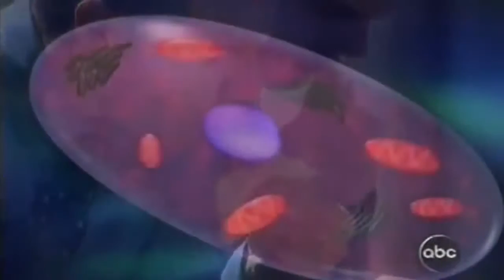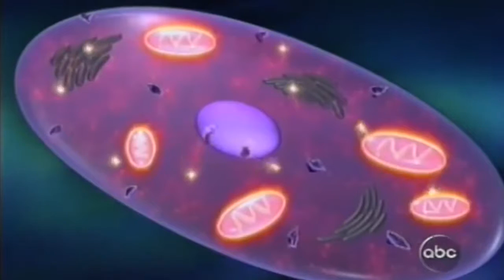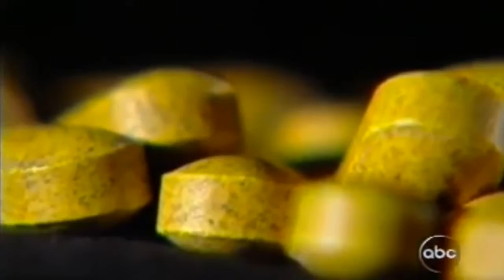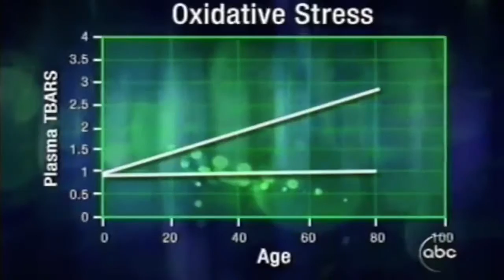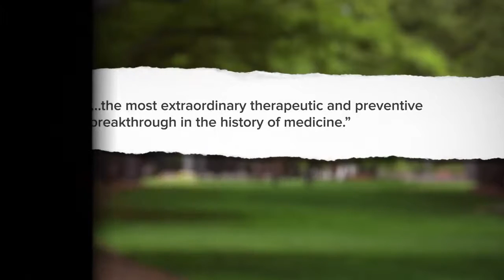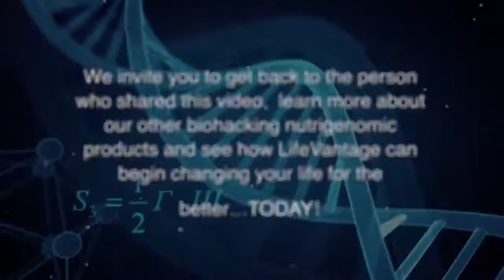Biohacking Your Body | ABC Primetime Investigative Report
This video will give you a brief overview of how this amazing health breakthrough got itself on the map back in 2005.

Oxidative Stress is directly linked to many diseases like:
MS, Alzheimers, Cancer, Autism, Auto Immune, Allergies, Depression, Anxiety, Stroke, Heart Attack, Fibromyalgia, Arthritis etc

There are many studies regarding this product that are peer reviewed and independently studied which you can find and type "Protandim" into the search bar.

If you struggle with sleep, energy or body pain in someway then this could very well benefit you.

I highly recommend you look up "Oxidative Stress" with any condition or ailment you have.

If you are interested in learning more about this health breakthrough, please get back in touch with the person who shared this video with you. or go to: